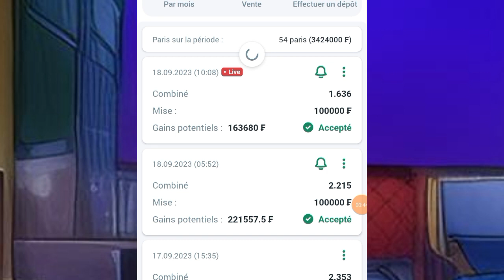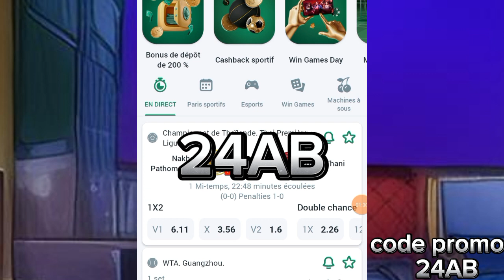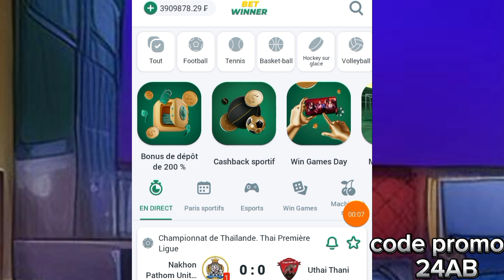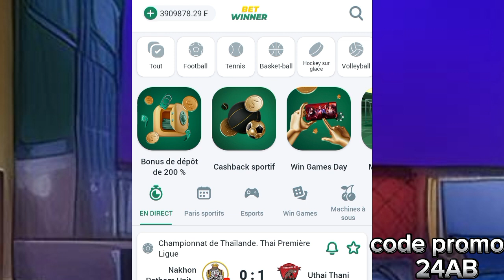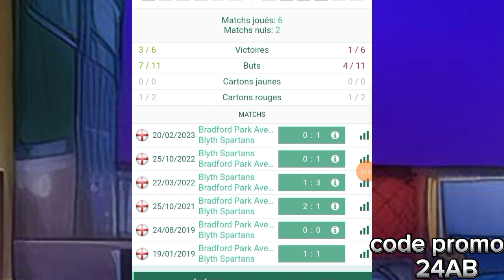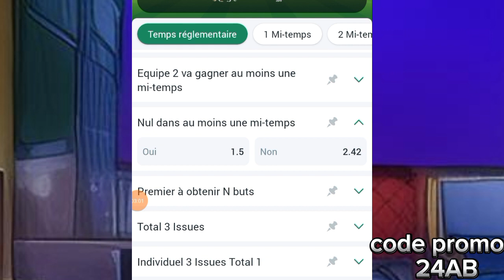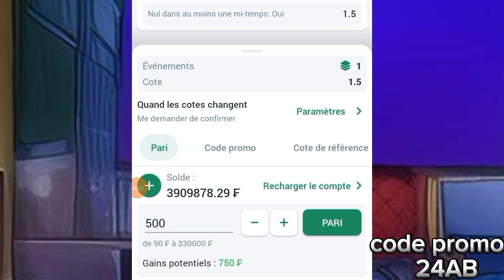faille1xbet: comment retirer son bonus sur 1xbet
Dans cette vidéo je te montre une faille 1xbet : comment transformer ton compte bonus en compte principal

1: vous avez 200% de bonus au premier rechargement

2: vous avez jusqu'à 45% de remboursement sur vos pertes

3: vous avez 100% de bonus tous les lundis et vendredis après après vos dépôts

4: vos dépôts et retraits sont plus sécurisés et plus rapides